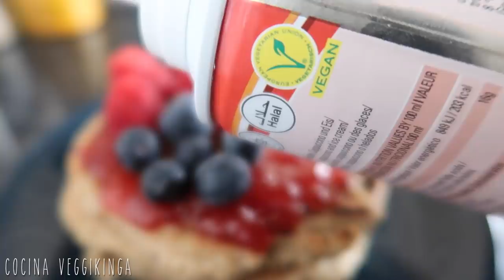7 DESAYUNOS VEGANOS FÁCILES para la SEMANA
Esperamos que les haya gustado MUCHO chicxs! Nos llevó mucho tiempo y esfuerzo este video, pero lo hicimos con mucho amor  💚

Hans @hans.esz
Lua @pvikinga